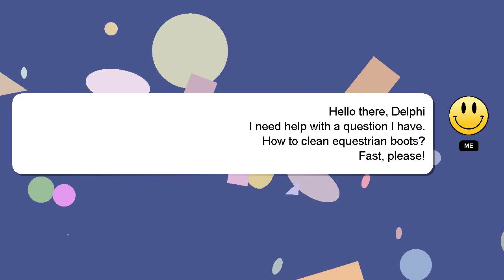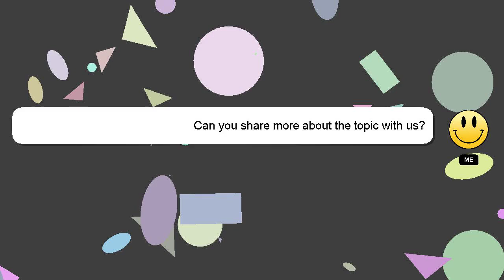How to clean equestrian boots?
Allow me to introduce myself briefly, Hi, my name is Delphi, nice to meet you. I am here to provide you with assistance in answering your questions. - How to clean equestrian boots?

Providing an answer will be acknowledged and appreciated with a 'heart' from me.

*1 What we are experimenting :*